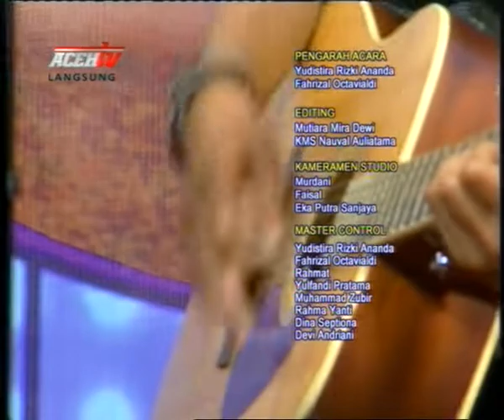MARWAN SHOW ACEH TV 12 JANUARI 2019 SEGMEN 3